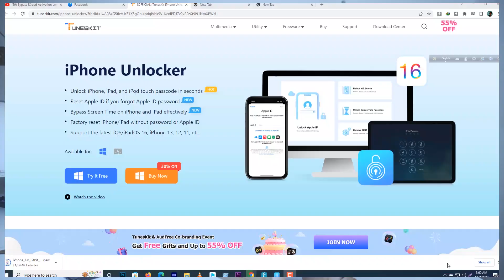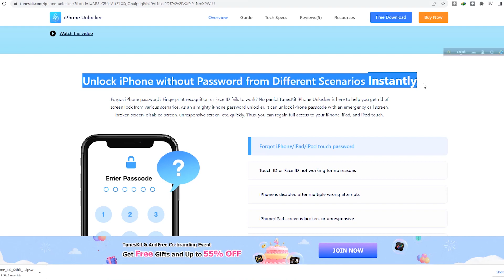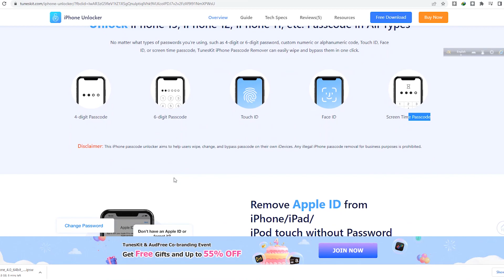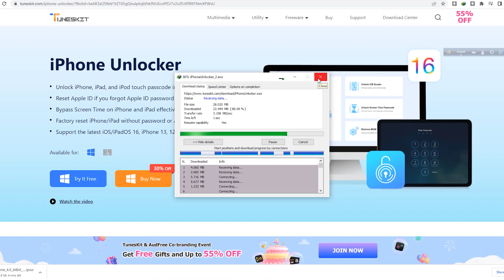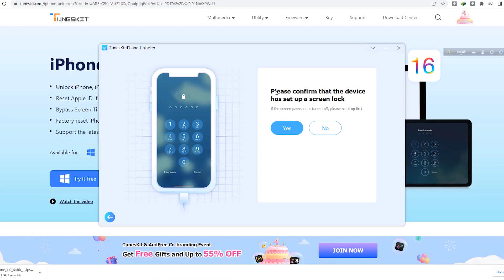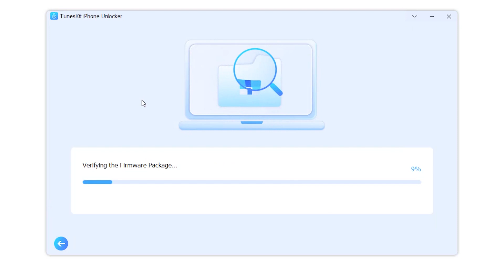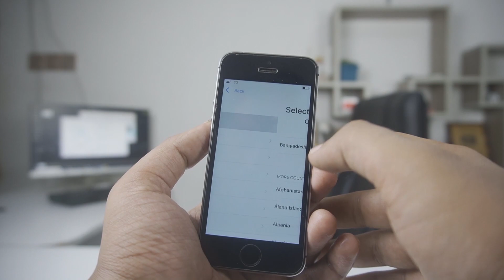TunesKit iPhone Unlocker for Windows যেকোনো আইফোন আনলক করুন (Bangla)